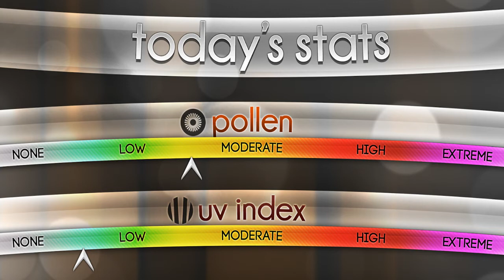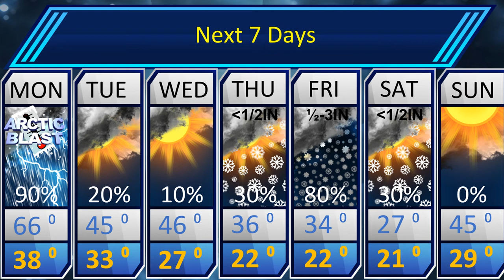St.Louis Forecast for December 4th 2017